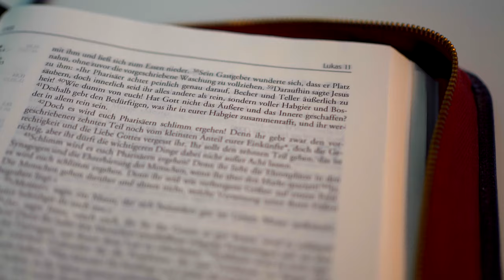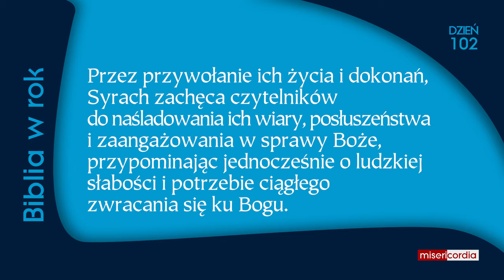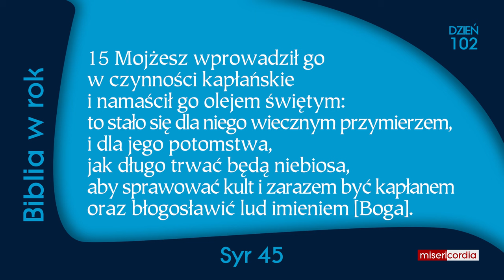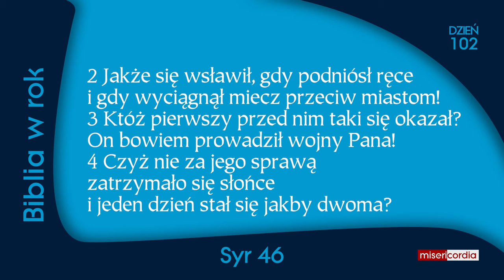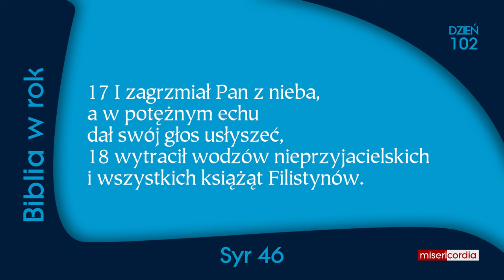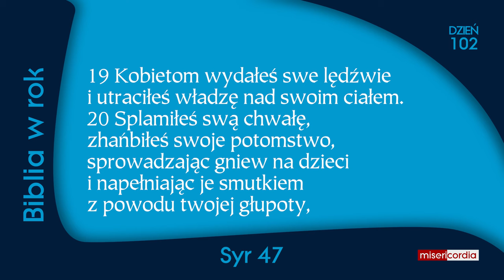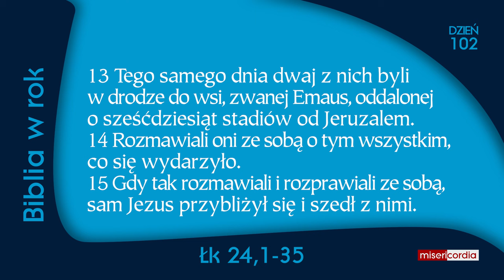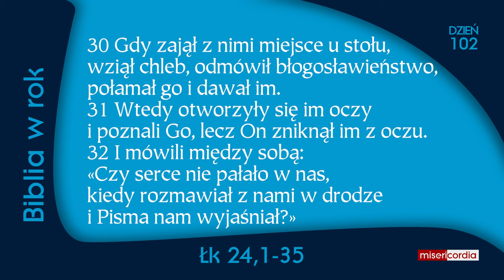Biblia w rok [102] | 11 kwietnia | Ps 68,12-19; Syr 45-47; Łk 24,1-35